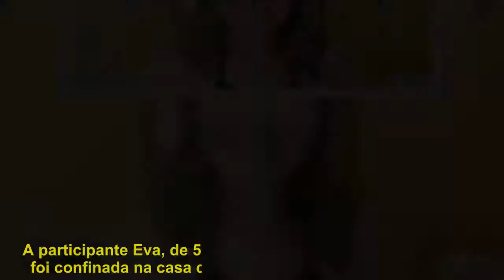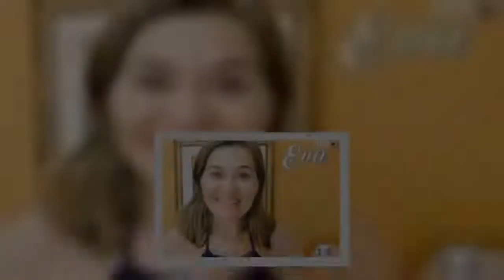Conheça Eva, a matriarca da família do "BBB18"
A participante Eva, de 52 anos, faz parte da família Lima, que foi confinada na casa do "BBB18" nesta segunda-feira (22). Ela é mãe de Ana Clara, esposa de Ayrton e tia de Jorge, que também estão na atração. Natural de Belém do Pará, a sister é formada em marketing e trabalhou por mais de vinte anos em redes internacionais de hotéis. Em 2017, no entanto, ela tirou um ano sabático, "para aproveitar um pouco a vida". Praticante de yoga, Eva entrou no programa incentivada por seu esposo."Meu objetivo é realizar o sonho do meu marido. que sempre quis estar no BBB, e testar meus limites até a final, preservando meus valores e crenças", contou ao site oficial do programa. Ainda em entrevista, Eva disse acreditar que a base que une sua família é o respeito. Ayrton classifica a esposa como uma "malinha", mas ressalta: "Ela é o amor da minha vida". A família Lima permanecerá unida no programa até domingo (28), quando apenas dois membros continuarão no reality. Os vencedores da votação competirão em dupla, isto é, seus votos valerão como um.